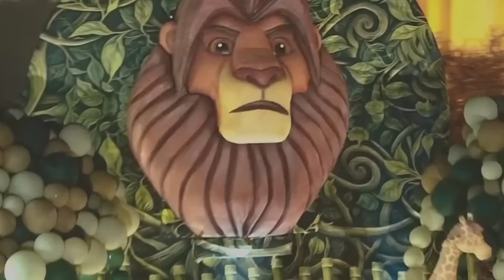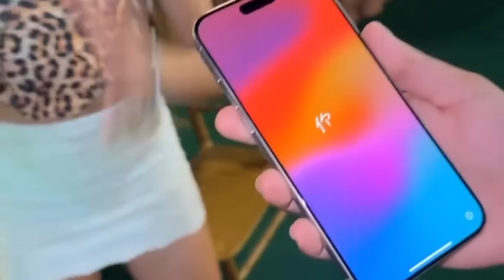COMEÇOU A F3STA DO F1LH0 DE DONATO 😍 KAMYLINHA DEU UM SH0W JUNTO DE KETLIN 😱😍